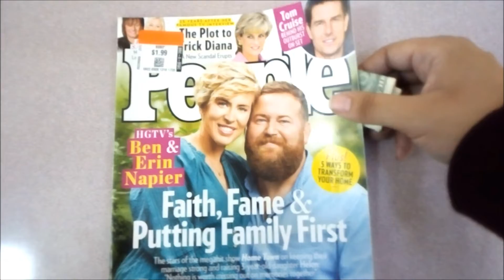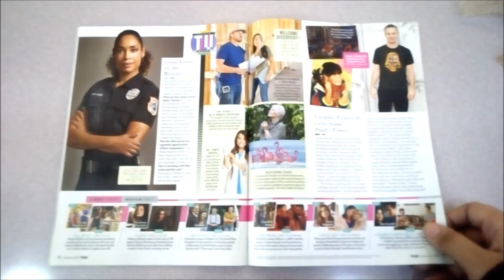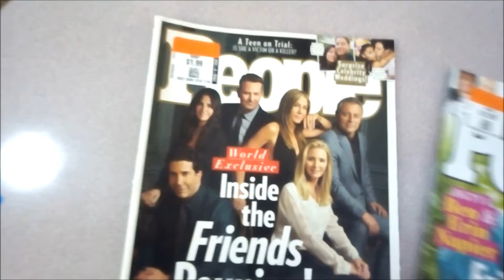Punky's Good People - People Magazine for January 4, 2021 (Quick Cut Review)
This quick, on-site review of a People Magazine issue highlight the best TV shows to watch, if you want to time travel back to last year's Winter. And for me, Peacock fuels the fire in my heart for Soleil Moon Frye.

What do we mean by that? Well, as the name of this channel suggests, we find the best in pop culture at the thrift store for unbelievably low prices. What's more is that we give you honest, (mostly) unbiased, hilarious and thoroughly detailed analysis and reviews with our five-clap rating system. From classics of yesteryear to today's buzz-worthy hits, there are nearly 2,000 videos to peak your interest in pop culture.